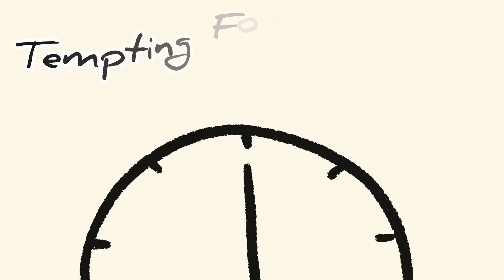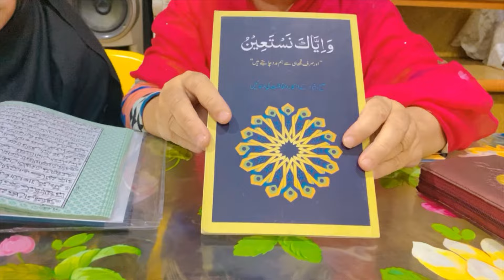10 dishes iftar menu | low cost Ramadan iftar recipes | Ramzan special recipe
HELLO FRIENDS🧡
Iftar party at our home, Iftar food recipes and decoration, Iftar food ideas, Ramadan special vlog.
Grand Dawat-e-iftar🌙10 Dishes banaein sirf 8 ghantay mein🥰️masha Allah
Iftar party at our home Iftar food recipes and decoration | Iftar food ideas | Ramadan special vlog | Fruit Chaat Recipe | iftari Special Recipe | Chaat Recipe | Quick And Easy Recipe | Khatty Meethy Dahi Bhallay - Ramzan Special Soft Football like Bhallay | Chicken Spring Rolls  - Make and Freeze Recipe by Cooking with Aneela (Ramzan Special Recipe)